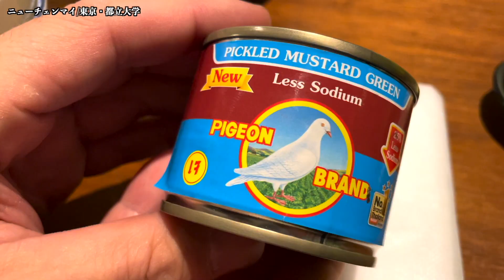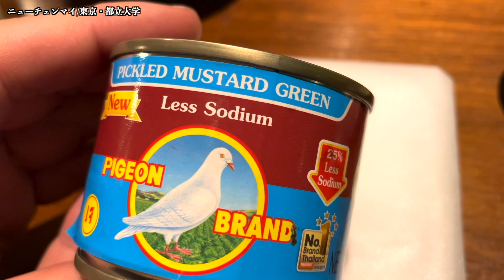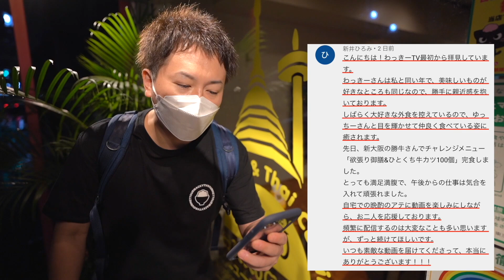【濃厚】タイで絶大な人気を誇るカレーラーメンがあまりにも旨すぎて現地に行く必要がなくなってしまった！【ニューチェンマイ/東京・都立大学】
『タイ国料理レストラン ニューチェンマイ』